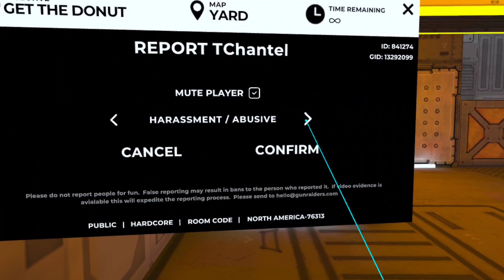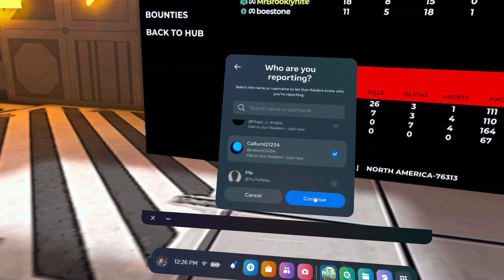GUN RAIDERS 8/10/23